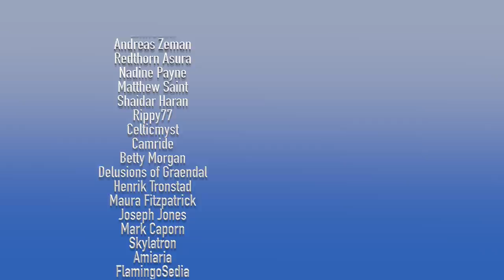Wheel of Time News Update! - Elayne Trakand? Brandon Sanderson Comments, New Book Covers, ComicCon